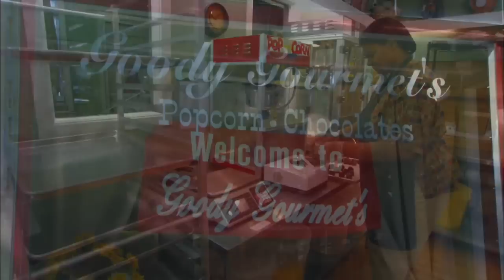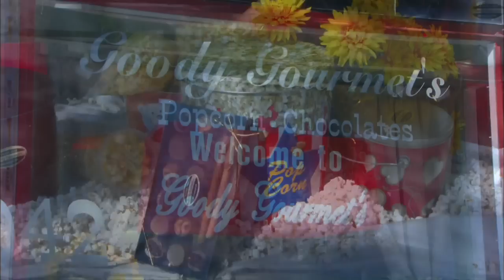Black Nouveau | Program | #1906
Black Nouveau showcases the art of Xenobia Bailey; treats us to a trip to Goody Gourmet's Popcorn and Chocolates; discusses the age women should begin to have mammograms; and looks at the problem of domestic violence. Co-Hosts Faithe Colas and Milton F. Dockery.